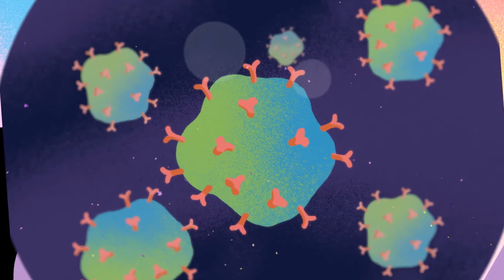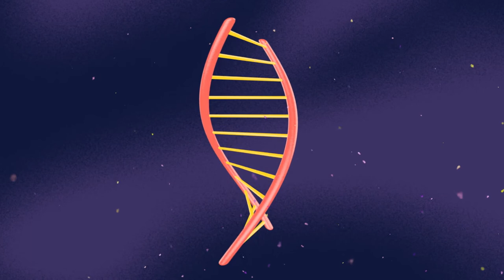Cómo actúa la vacuna COVID-19? | Cedars-Sinai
La vacuna COVID-19 le brinda a tu cuerpo un manual de instrucciones para combatir el virus. ¡Fíjate cómo funciona!